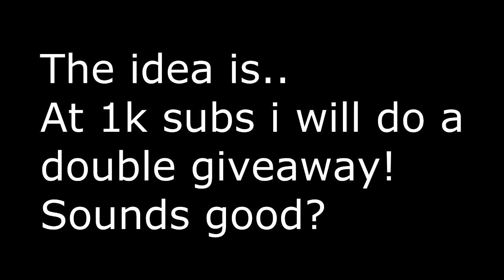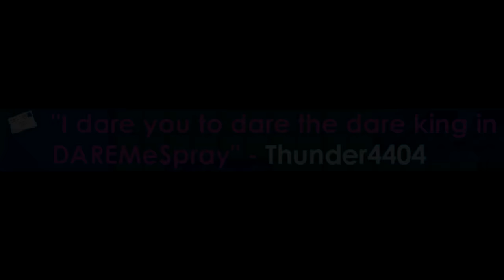Growtopia - Dares #7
-❤Thank you guys so much for watching this video!. You can leave your dares at: SPRAYERGT.

-Wanna play Growtopia?